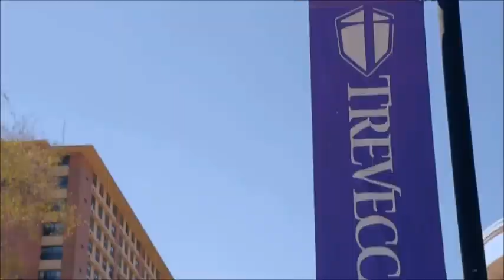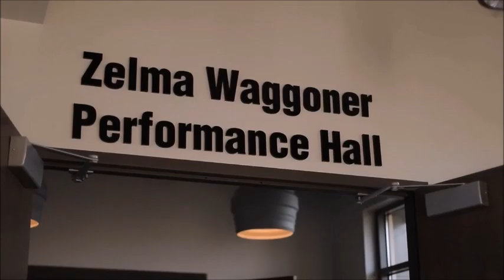Missouri University of Science and Technology Nov 9, 2019